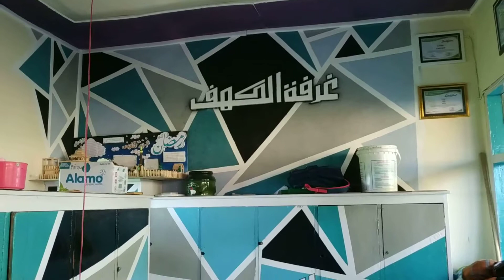DEKORASI KAMAR KEREN "KAMAR AL-KAHFI" PP NURUL QUR'AN KRAKSAAN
DEKORASI GRAFITTY